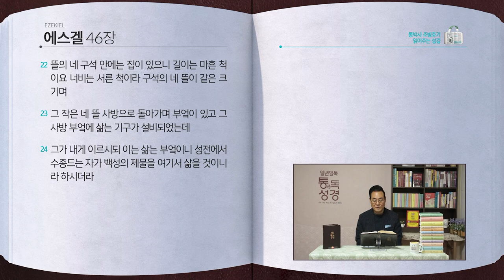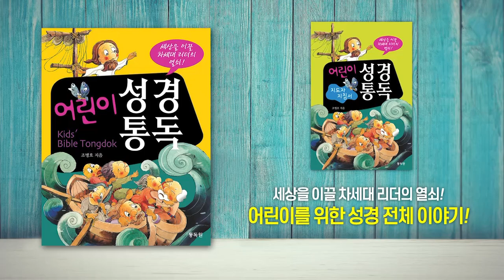[258일] 겔44~46장 | 통박사 조병호와 함께 읽는 성경통독